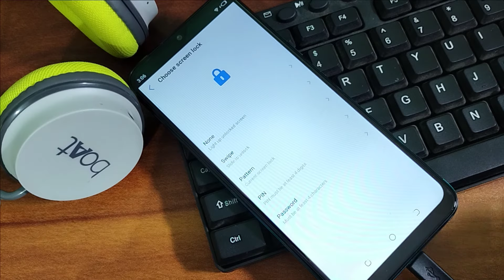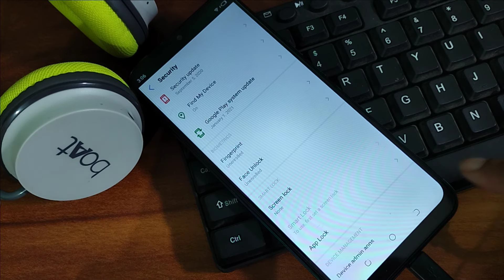Tecno Spark 6 Go screen lock pattern password Kaise hataye